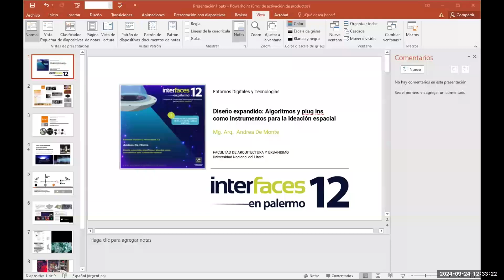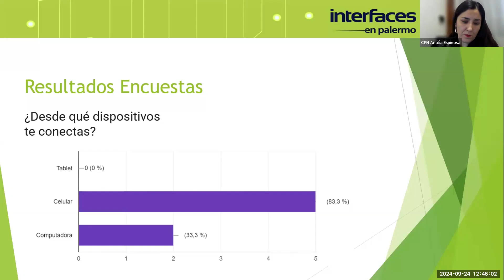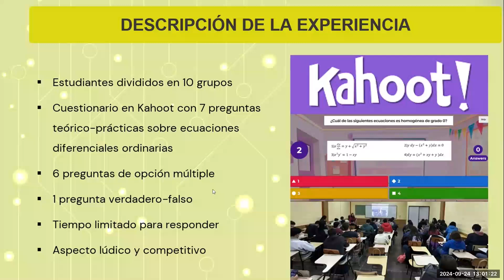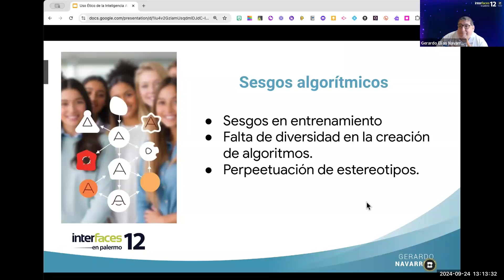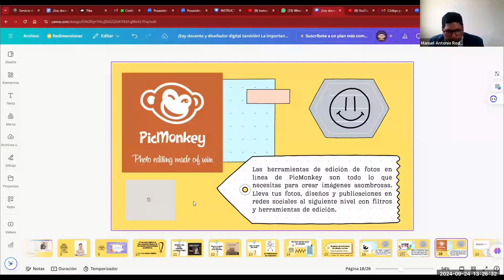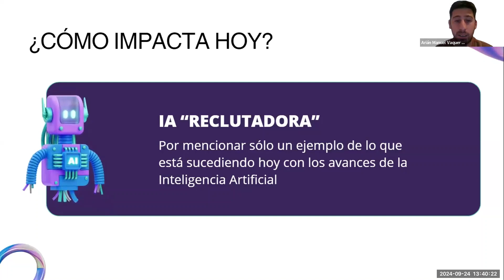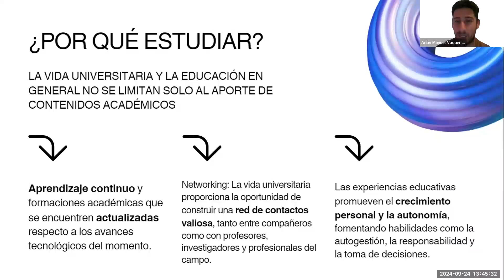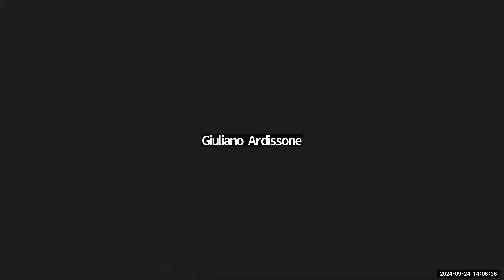Comisión Entornos Digitales y Tecnologías [C] | Interfaces XII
El Congreso Interfaces es un espacio en el que los protagonistas de la comunidad educativa de la América Latina y España comparten experiencias pedagógicas significativas, intercambian vivencias, validan proyectos y consolidan estrategias
Comisión Entornos Digitales y Tecnologías [C] – Coordinadora Alejandra Guardia Manzur

Expositores:
• Arellano Cristian y Ardissone Giuliano
• Catuogno Alicia Edith y Espinosa Analía
• De Monte Andrea
• Navarrete Terán Elías Gerardo
• Rodas Pérez Manuel Antonio y Maldonado Sandra
• Vaquer Volman Arián Manuel